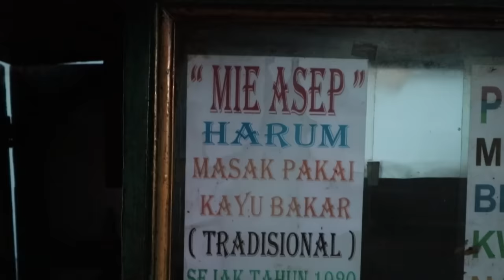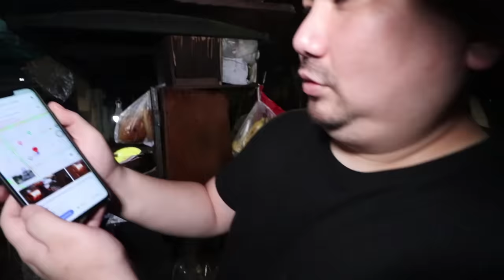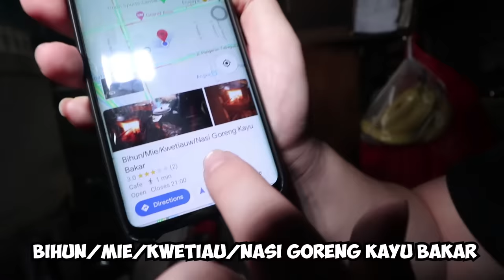NASI GORENG KAYU BAKAR DARI TAHUN 1920?!!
Thanks Mamen!